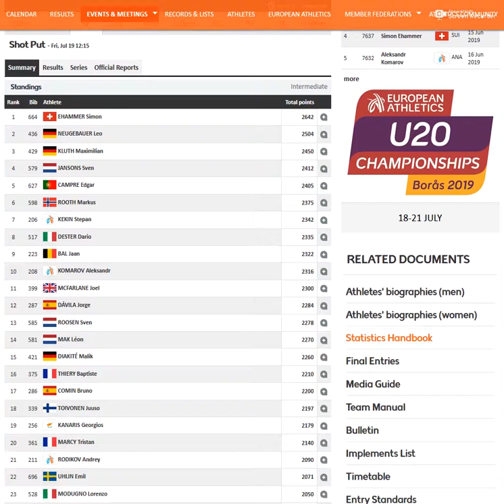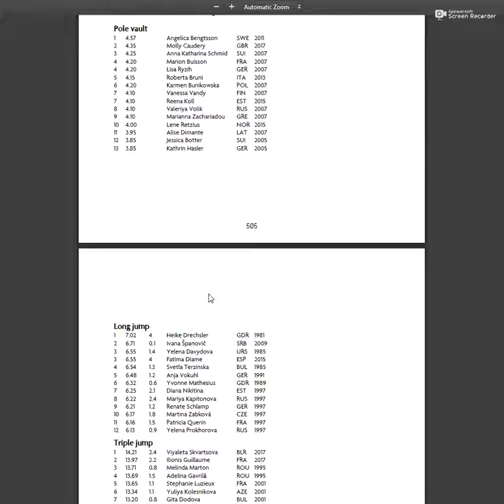European Under 20 Athletics Championships - details for the enthusiast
Some statistical information to bridge the gap between Joel's SP and HJ.